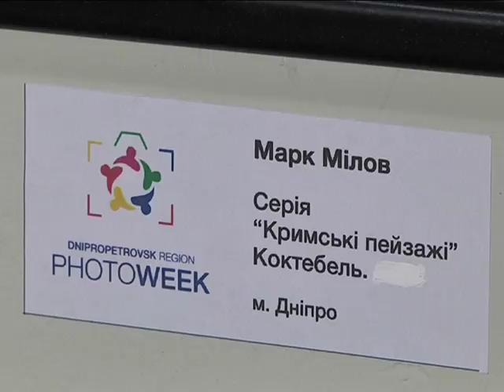DNIPROPETROVSK REGION PHOTO WEEK -2018